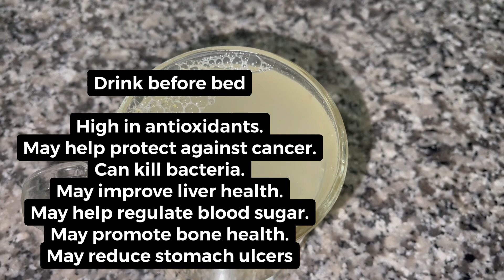Simple Cloves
May help protect against cancer. ...
Can kill bacteria. ...
May improve liver health. ...
May help regulate blood sugar. ...
May promote bone health. ...
May reduce stomach ulcers